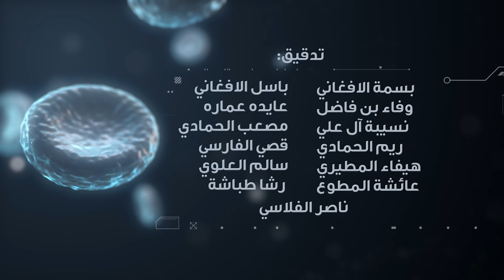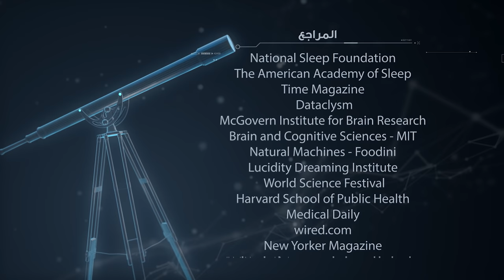برنامج لحظة : تغير المناخ (الحلقة 2) Moment TV Show - Climate Change